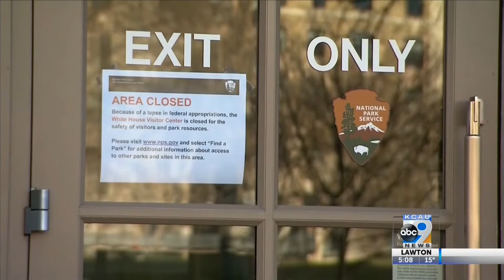Border Security Bill Agreement